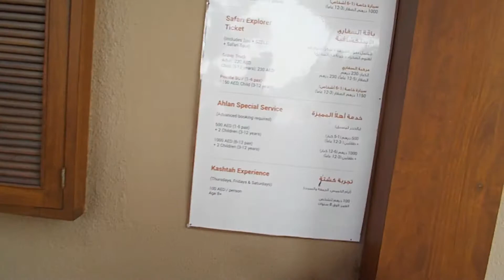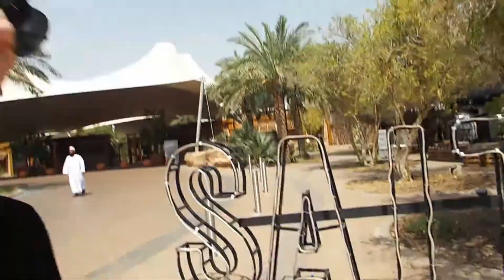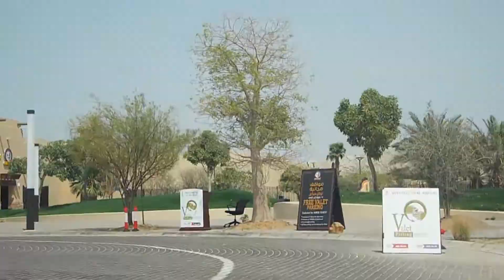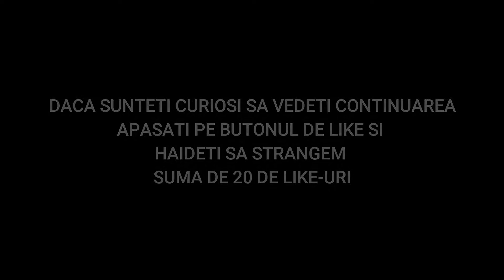ERA SA MOR!!!La ZOO in Abu Dhabi!!OMG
Hey salut si bine ait venit pe acest canal.
Sper sa va placa ceea ce fac si ceea ce postez pe canalu asta.
Daca va place ceea ce postez dati un like si haideti sa strangem cat mai multe like-uri la acceso videclip prin intermediul like-urilor voi imi aratati mie sustinerea voastra si pe mine ma ajuta foarte foarte mult si vreau sa duc canalu asta cat mai mult.
O sa fac zilnic Daily Vlog si sper sa va placa.
VA PUP JOHN!
SI INTRATI PE PAGINA MEA DE FACEBOOK.